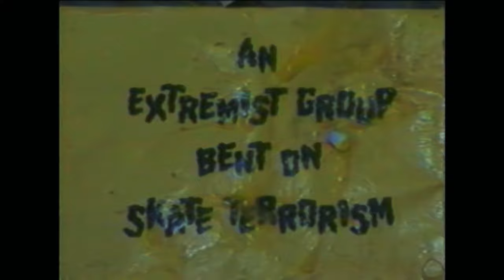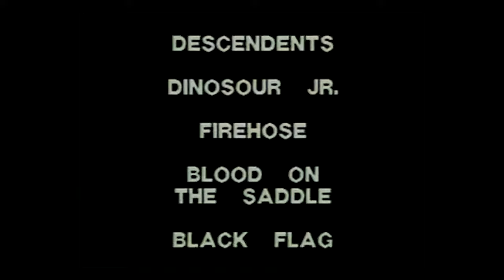SANTA CRUZ SPEED WHEELS "SPEED FREAKS" FULL MOVIE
In 1989 skateboarding was still universal... pools, ramps street, ditches, downhill, freestyle and anything else that looked like fun!
The Speed Wheels team was stacked and skater/producer Tony Roberts came in hot with his innovative angles and camera and editing techniques. Video itself was brand new as a medium and Speed Freaks set the foundation of what was to come in the future.

Blind Idiot God
The Tar Babies
Alter Natives
Bl'ast
The Leaving Trains
Gone
Screaming Trees
Descendents
Firehose
Dinosaur Jr.
Blood On The Saddle
Black Flag
Hickoids

*Some tracks versions were changed due to copyright restrictions. I am stoked you loved my original soundtrack picks but redundant negative comments about the soundtrack will be deleted.

Video by Tony Roberts @tonyrobertsphoto